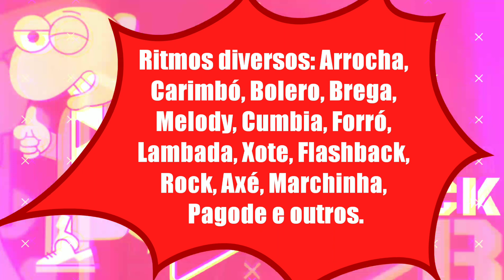Playback - Bloco Forró Pé de Serra 2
1-Xote das meninas (Luiz Gonzaga)
2-Sala de reboco (Luiz Gonzaga)
3-Lamento sertanejo (Dominguinhos)
4-Tareco e Mariola (Flávio José)
5-Os dez mandamentos do amor (Eduardo Costa)